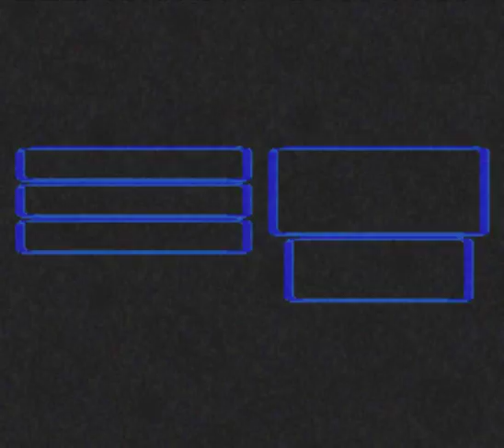[Super Mario RPG Armageddon 7.7] Boss Rush Room 6